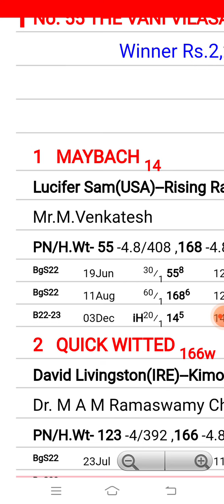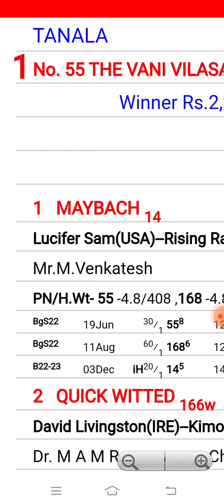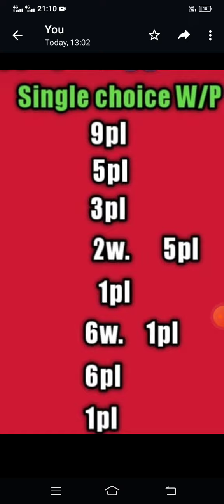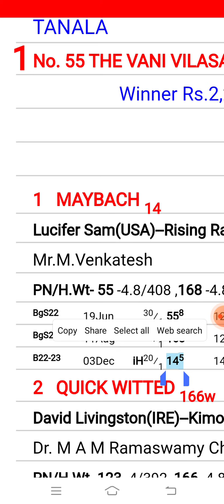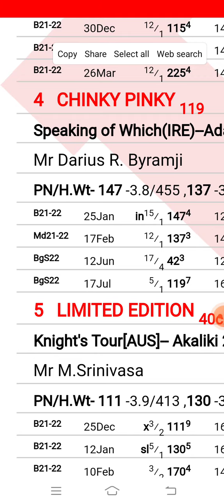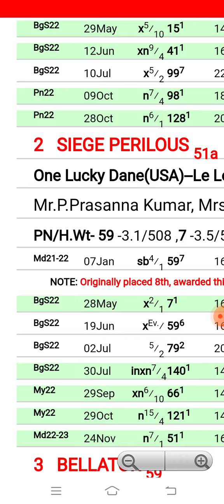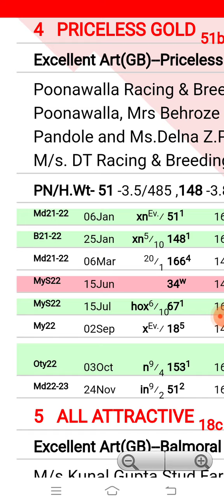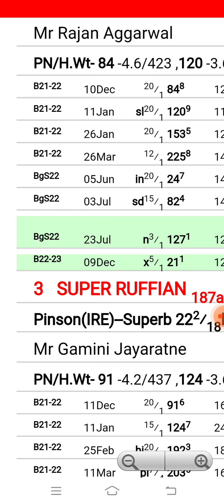Bangalore Race Tips| 31st December 2022 |today Bangalore race tips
Bangalore  Race Tips 31st December 2022 friends dreams to success only success more than 20years of experience in horse racing and till today all our tips are on board and all are enjoying and very happy with our channel and our tips  for any questions or queries all are welcome and contact

dreams to success only success Mumbai i Race tips

Bangalore race tips 31st December 2022
Bangalore race tips
today Bangalore/ Mumbai/Hyderabad Race Tips
Bangalore super class Horse racing Tips
Bangalore/ Mysore super class horse racing tips
Bangalore/Mysore race tips